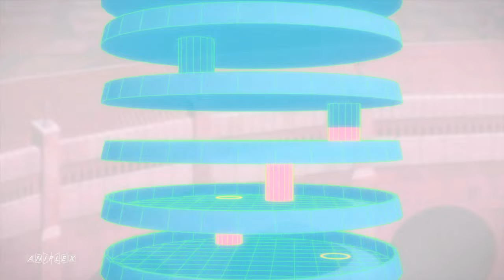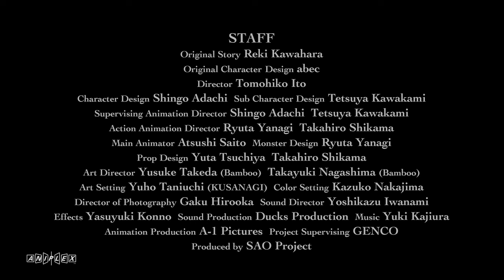Sword Art Online English Dub Trailer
Exclusive Announcement! The Hit Anime Series Sword Art Online will be Dubbed! Featuring an All-Star Cast, be sure to visit the Sword Art Online Official for more details.